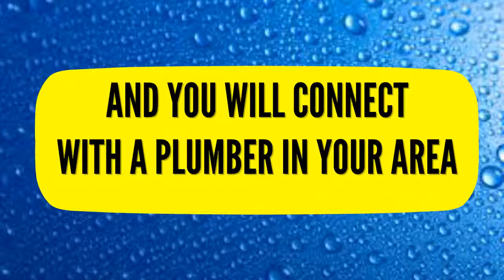24 Hour Emergency Plumber Kingston Upon Thames 07540698790 Local Plumbers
24 hour emergency plumber kingston upon thames 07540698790 local plumbers